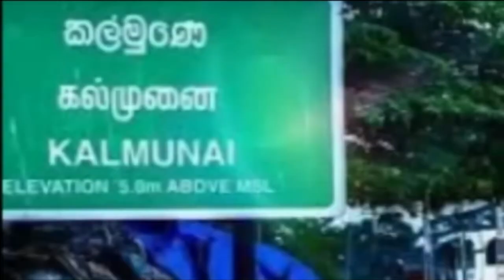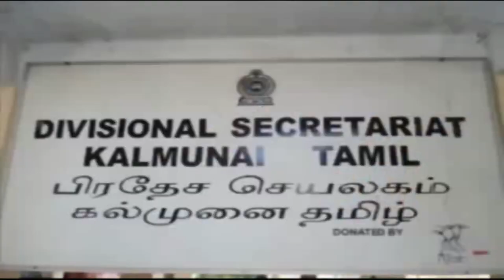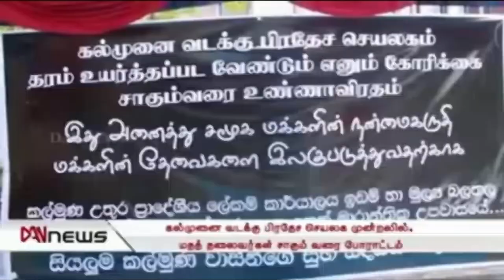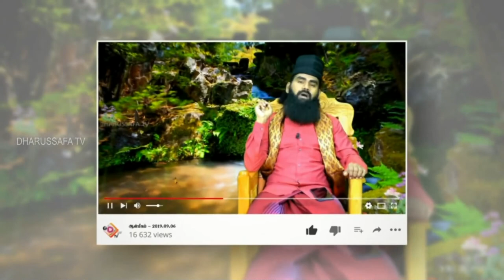எதிரொலி - 2020.07.09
☎️அதிதி: மு.கா பிரதித்தலைவர் HMM Harees
☎️நிகழ்ச்சித் தொகுப்பு: RJ Nayeem Ahamed